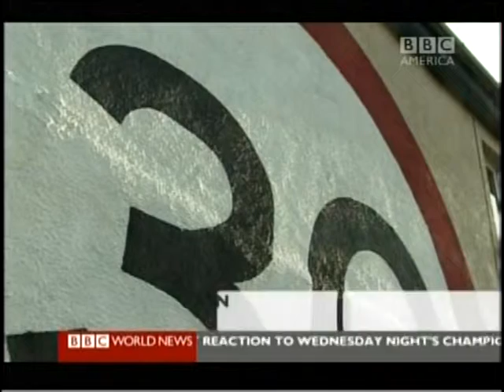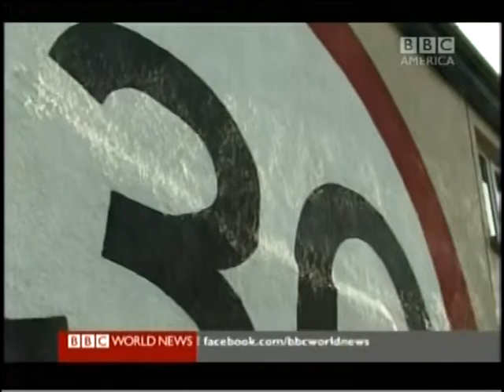Taking a Stand Against Speed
BBC Report of a Man in Devon and his innovative way to get passing drivers to slow down.